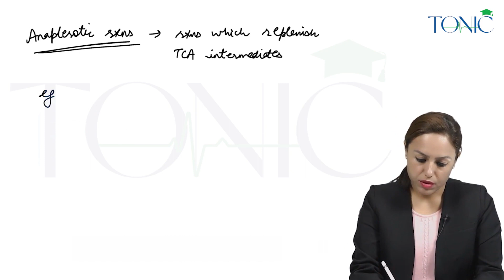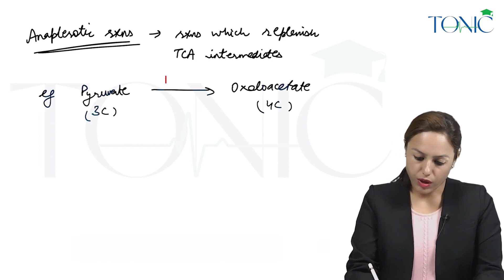Anaplerotic Reactions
To study Biochemistry with over 19,000 other students and get access to more free videos, discussions, and updates join our communities:-